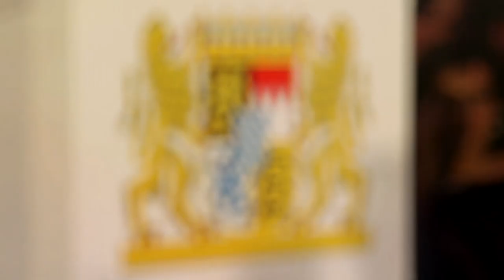Neujahrsempfang der Bayerischen Staatskanzlei 2018